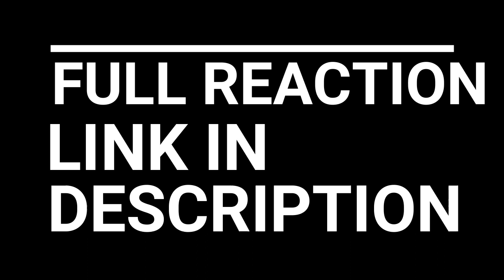HUNTER X HUNTER EPISODE 18, 19, 20, 21 SUPER REACTION